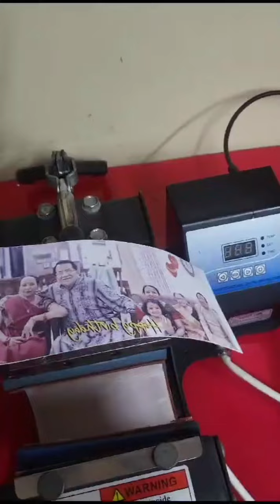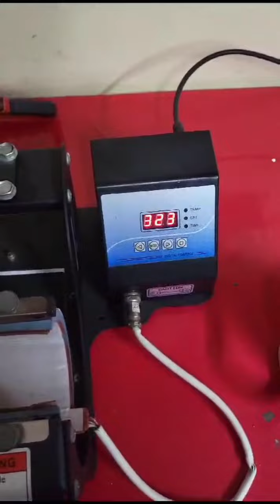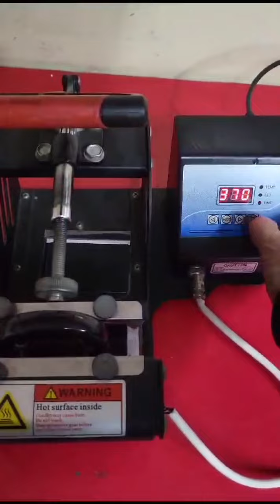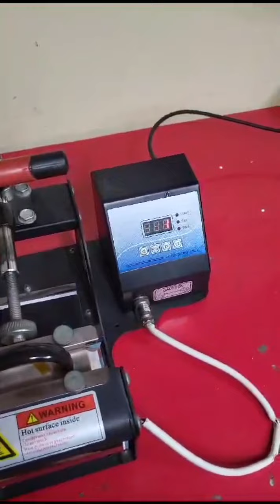Magic Mug Printing Step by Step tutorial 🚀 I Magic Mug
DTF - Direct to Film Printing Process - Step By Step Tutorial I Mug Printing 🚀
DTF-DIRECT to film printing is very demanding process to print any type of t shirts like cotton also.
Mug printing is also very demanding process people want to know step by step tutorial about mug printing.